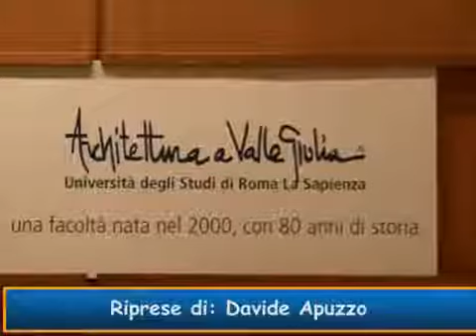Comunity at landscape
Il ciclo di seminari organizzati dai dottorandi in progettazione e gestione dell'ambiente della facoltà di Architettura della Sapienza è al secondo appuntamento. Tema trattato: Community at Landscape, processi partecipativi e Osservatori del paesaggio